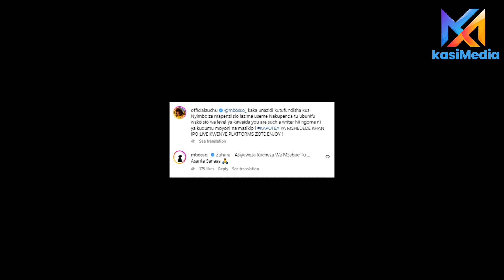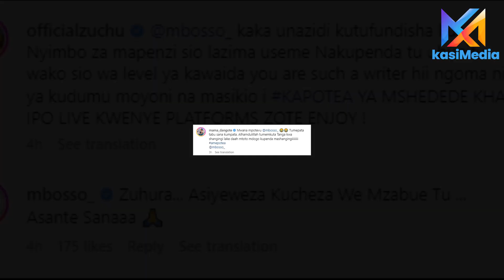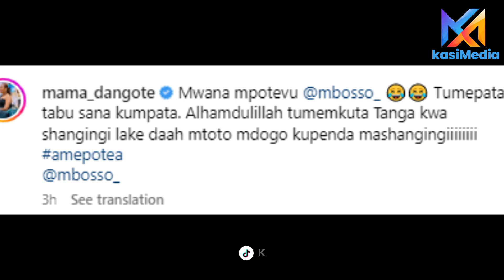AMEPOTEA YA MBOSSO YAMNYIMA USINGIZI ZUCHU ALIA NA UTUNZI HUU / UWEKEZAJI WA VIDEO NI MKUBWA